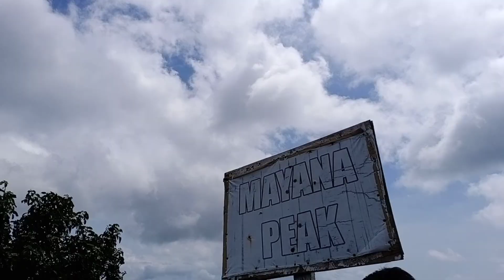MAYANA_PEAK@SAN CARLOS CITY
NEGROS OCCIDENTAL